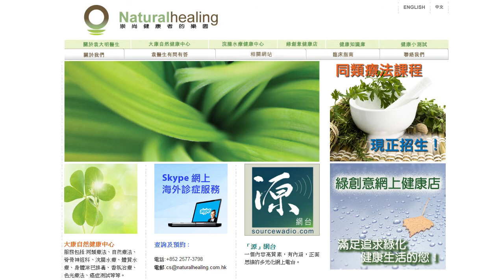《自然療法與你》 EP077 香港兒童健康嗎？+ 回答來信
今集袁醫生和Karman同大家探討香港兒童的健康問題，以至不育問題和人工受孕。最後還會回答聽眾來信。